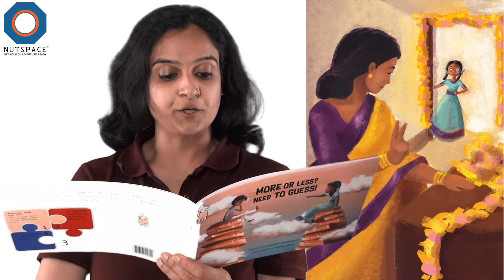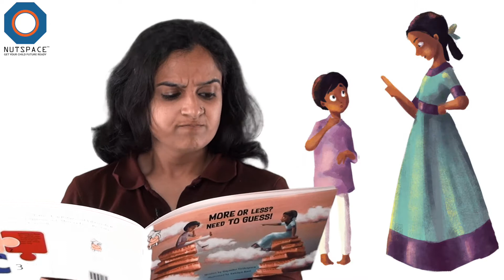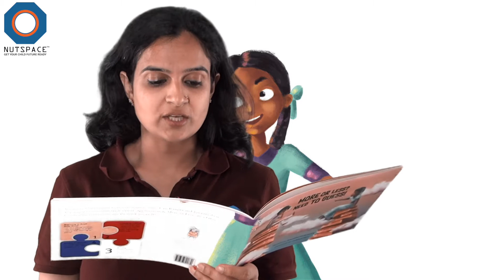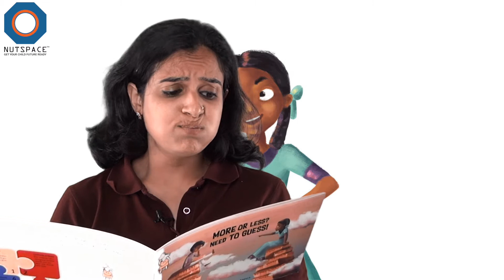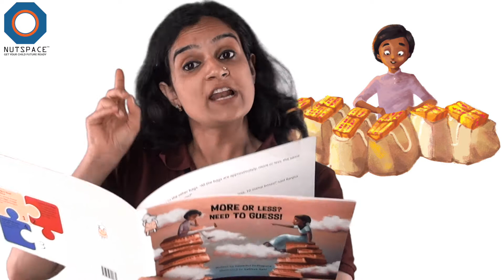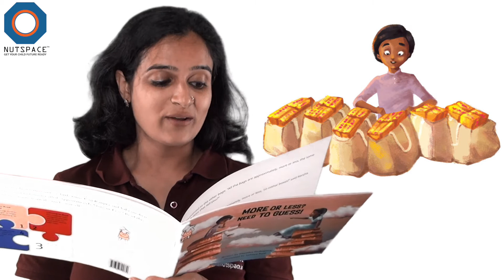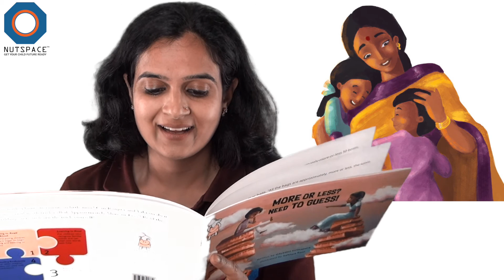More or Less? Need to Guess | Story for Kids | NutSpace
So many mithai boxes to count, so little time! Can Ranjita and Vikram do it? Yes, using a cool math trick called 'Approximately More-or-Less'! Listen to this fun wedding story to learn the trick yourself!

Written by: Gayathri Tirthapura
Illustrated by: Sahitya Rani
Published by: Pratham Books